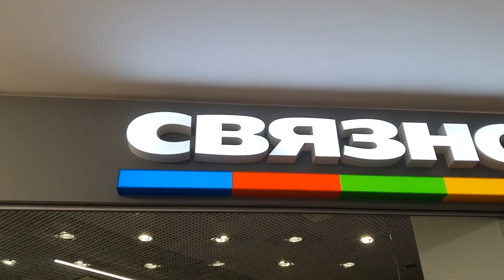АЙФОНЫ в Связном по ХАЛЯВНЫМ ценам. iPhone XS от 49000. Чёрная пятница 2019